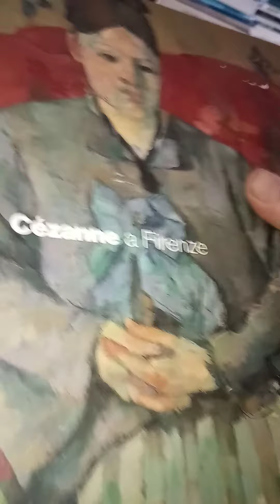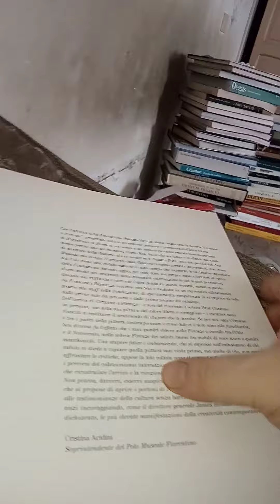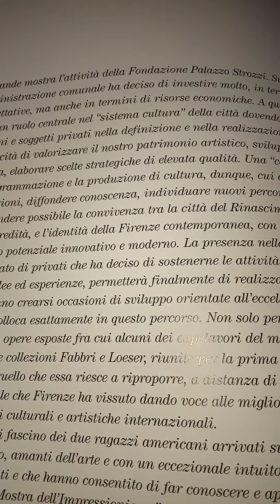Il libro d'arte dalla A alla Z. Cézanne a Firenze. Electa. 1 parte